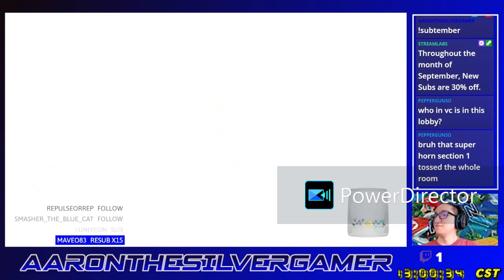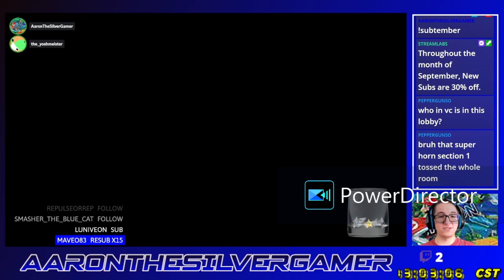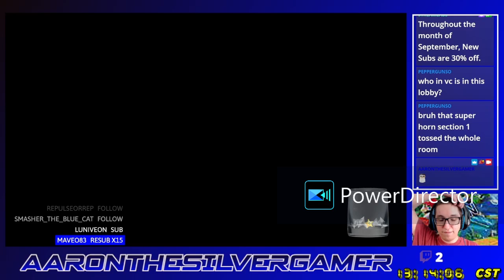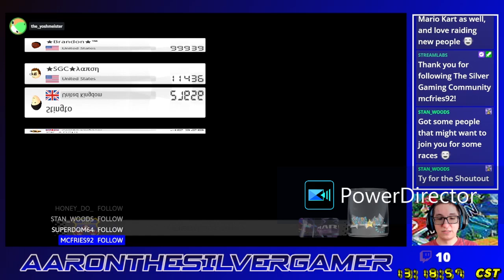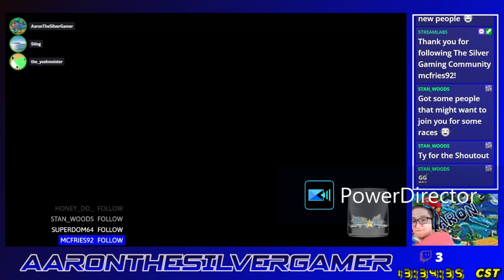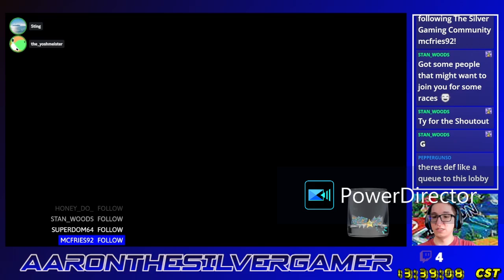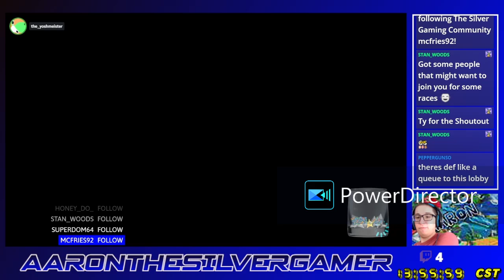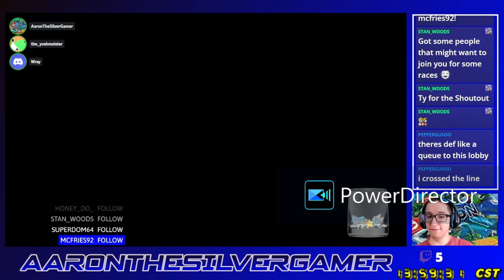[MK8D] Worldwide Races #4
Here's the continuation from the last part of the session from Late September.